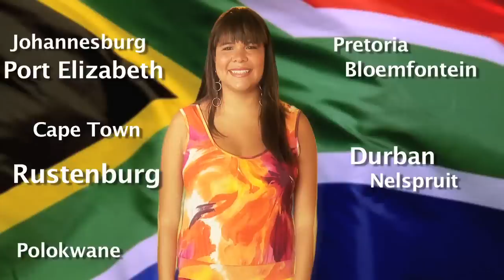World Cup News Girls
Countdown to the 2010 World Cup in South Africa with the hot Sirens of Soccer